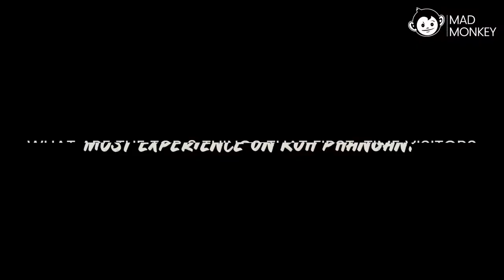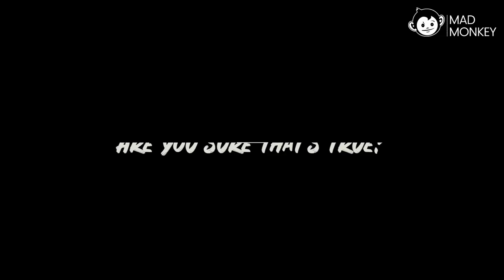Meet the Monkeys: Johnny | Mad Monkey Hostels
MAD MONKEY IS HIRING!

Get excited, because our team is rapidly expanding - are you the next Mad Monkey team member?!

Meet Nick, one of our team members on the beautiful island of Koh Rong Samloem in Cambodia. Is this a dream job? We'll let you be the judge...

Come to meet hundreds of other travelers, lounge by our swimming pool, and enjoy our awesome restaurant and rooftop bar.

🇵🇭📍Boracay, Nacpan Beach, Cebu City, Siargao
🇹🇭📍Bangkok, Koh Phangan
🇦🇺📍Coogee Beach
🇮🇩📍Gili Trawangan
🇱🇦📍Luang Prabang (coming soon!)